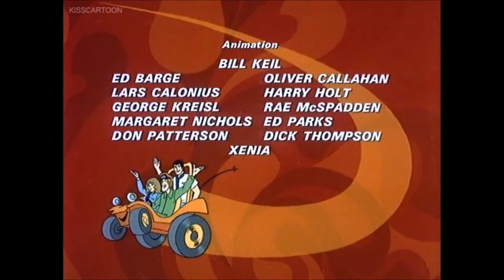Speed Buggy Opening and Closing Credits and Theme Song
This is the opening and closing credits and theme song from the hit Saturday Morning Cartoon "Speed Buggy."  Speedy was voiced by none other than the great Mel Blanc and featured a racing dune buggy and his friends who traveled around from race to race solving mysteries along the way.  Lots more to come.  Request your favorites!